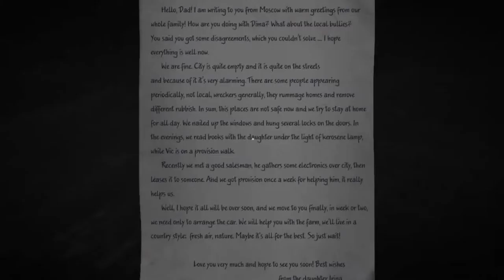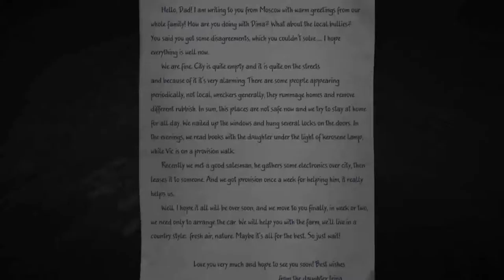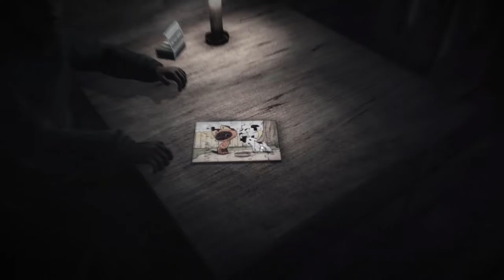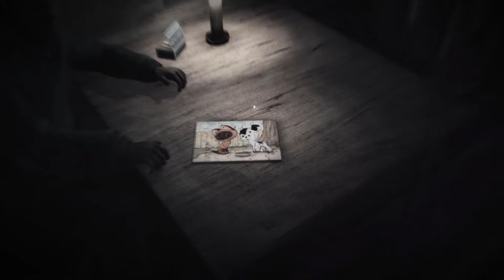35MM - solo play - Part 3 - Terminal Point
We travel down the railroad tracks to a small village, where we receive an unfriendly welcome. Hopefully our actions in response to this challenge don't come back to bite us in the boo-tocks.